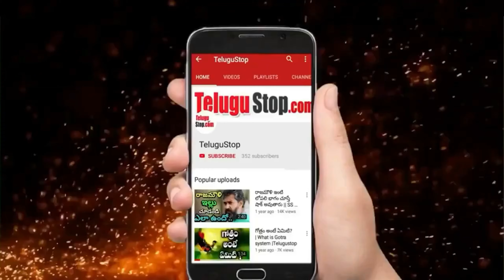Tollywood Heroines Controversies With Kiss Scenes || ముద్దు సీన్స్ పై రచ్చ రచ్చ చేసిన హీరోయిన్స్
Present Days Kissing scenes are Common in the industry.There were no real real kisses on the reel.Let's take a look at the heroines who got into trouble with the directors in the case of Kiss Scenes at the time.
Malavika : Heroine Malavika Who acted in Rajendra Prasad's' film Apparao Driving School
Zareena Khan : Actress Zareena khan who Acted in Gopichand's Chanakya.
Meera Chopra : Actress Who Played Opposite to Pawan kalyan in Bangaram Movie.

Editor: Mamatha_K_V